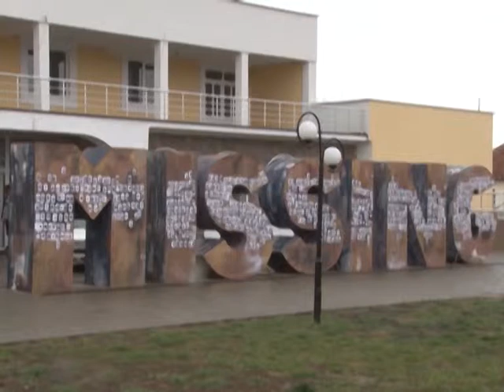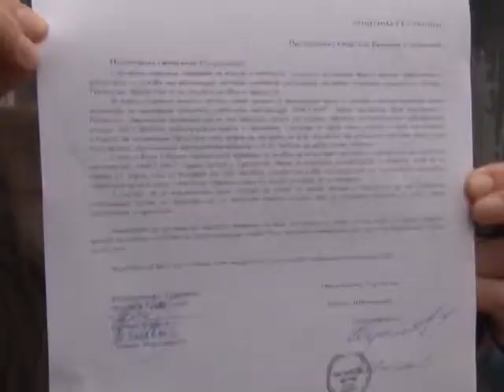Zahtev da MISSING ostane u Gračanici